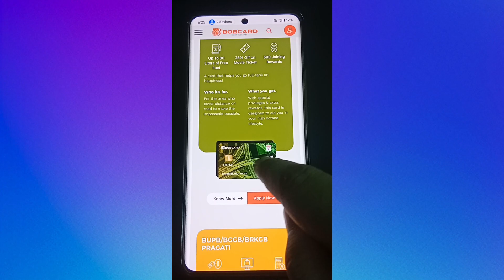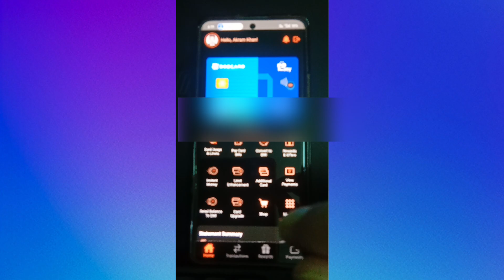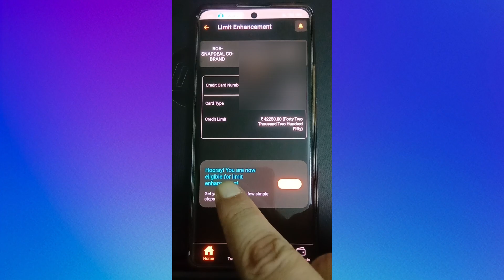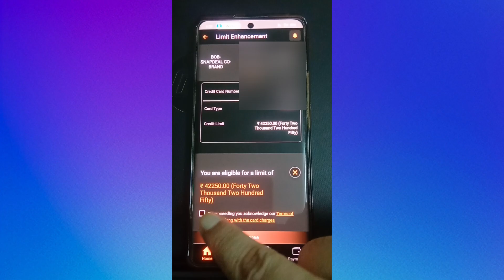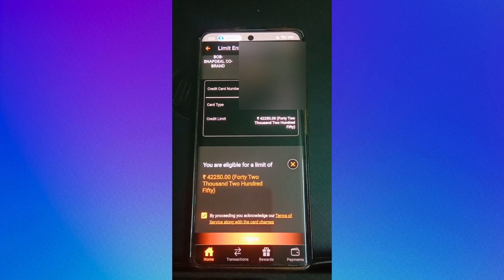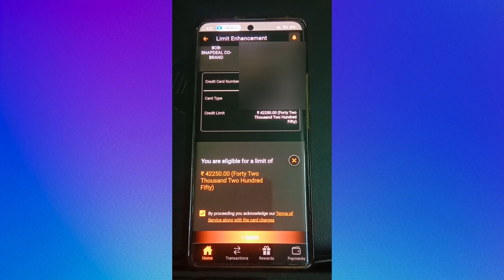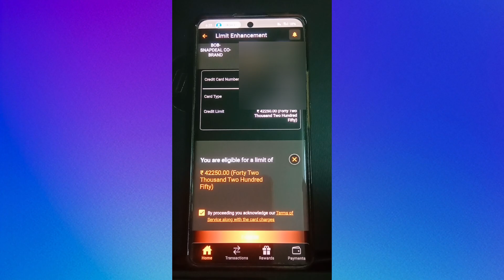How To Get BOB Credit Card Limit Enhancement Offer | Bob Credit Card Limit Increase Kaise Kare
Cover Topics:-
Bob credit card limit increased
How to increase bob credit card limit
Bob Credit Card Limit Kaise Badhaye
How To Get BOB Credit Card Limit Enhancement Offer
Bob Credit Card Limit Increase Kaise Kare
Bank of baroda credit card limit kaise increase kare